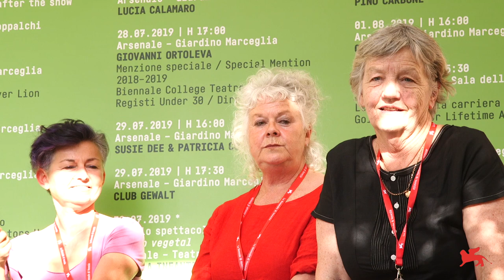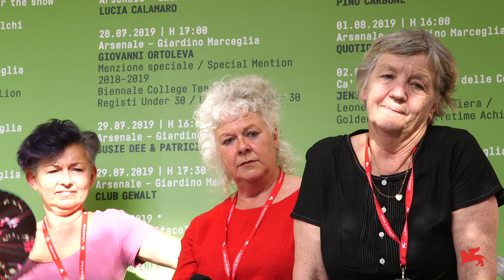Biennale Teatro 2019 - Encounter with Susie Dee & Patricia Cornelius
47th International Theatre Festival
Encounter with Susie Dee & Patricia Cornelius
29 July 2019
Venice Arsenale, Giardino Marceglia